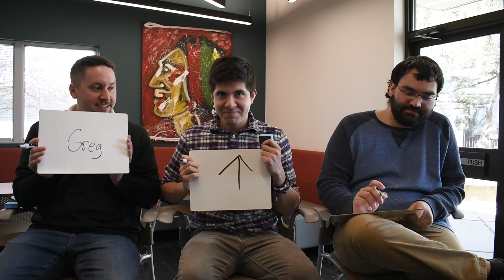Office Superlatives Part 1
Get to know our office better by finding out who is an early bird, who squeezes workouts in during lunch, and who (voted unanimously) is the loudest.